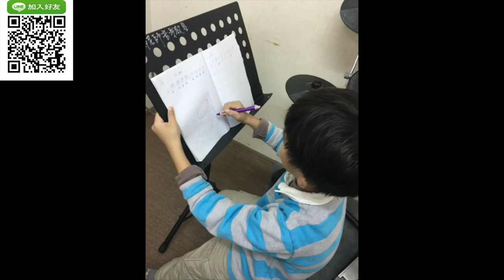【爵士鼓手魷魚kEN®】2017-01 🎵教學😀 ( 鼓手 - ；爵士鼓練習1-1 ) Drum Cover Practice SparxStix 發光鼓棒